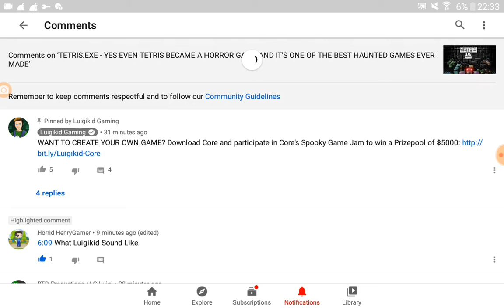Stop unliking my comment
Because when comment you about random video has luigikid adult swim princey cyan animate etc thats why the notificaton show up and someone like your comment and gets unliking you comment they are scammer

Tell anyone in comment something went wrong

Do not try hating and cyberbully and funny comment will be removed comment and block user and never unblock user anymore